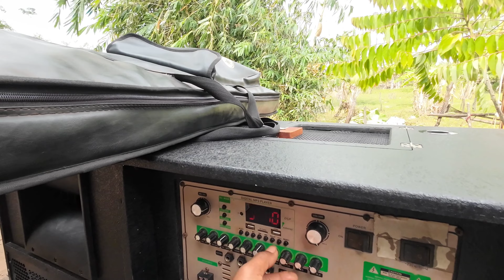Ngày đám cưới tại làng Hza Xã kông chiêng nhé cả nhà 2024